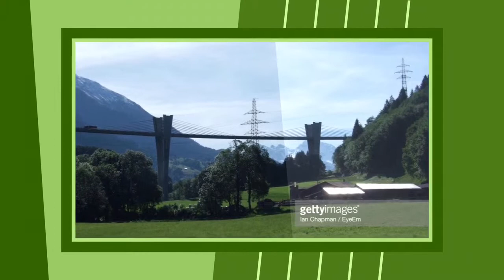Getty Images Selection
Some of my Getty Images for your enjoyment.